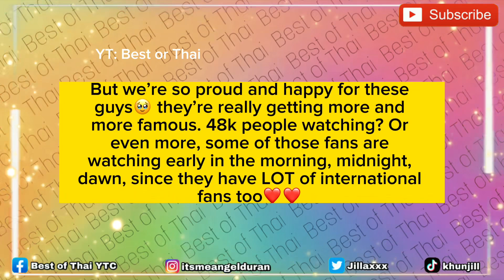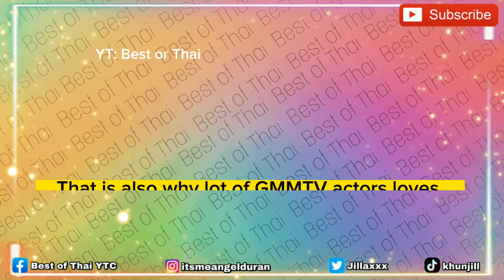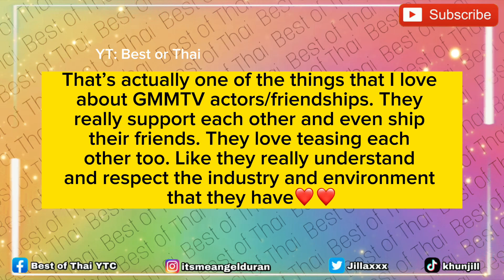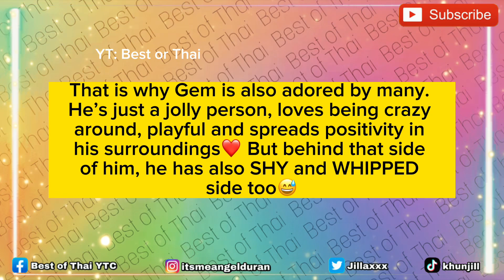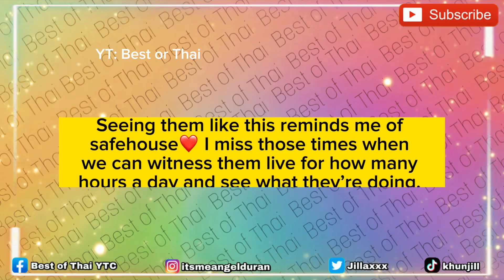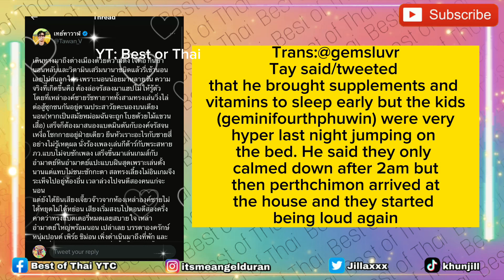Fourth Sits on TOP of GEM LIVE! He Didn’t Even DENY That Gem is His FAEN | They Welcomed Gem’s DAY